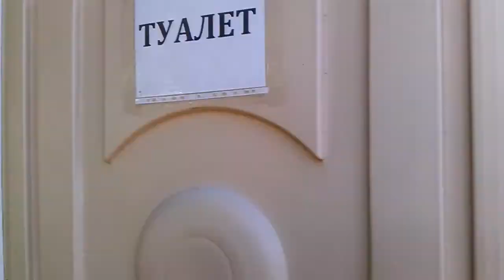Sochi Railway Station